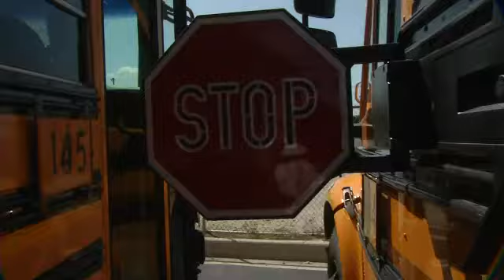New Bus Cameras Catching Drivers Running Stop Signs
Caught on camera -- cars ignoring stop signs and speeding past school buses that are dropping off and picking up students.The Comal Independent School District has started using special cameras on a few of its buses as part of new pilot program. Last month alone, the cameras caught nearly one hundred violations. Now the district is pushing to install the cameras on all of its buses.